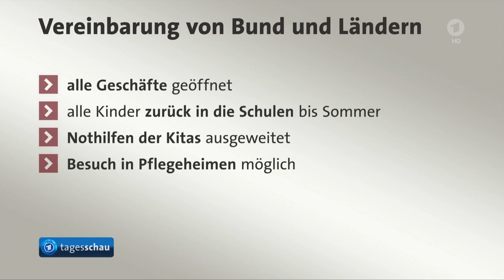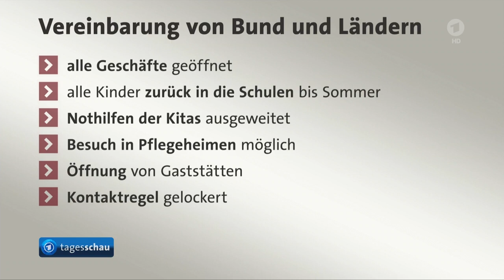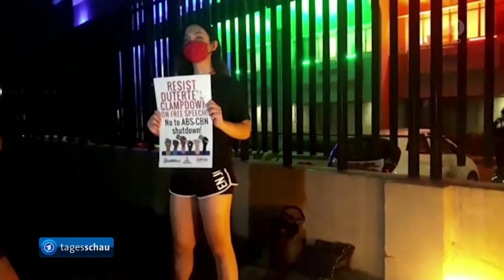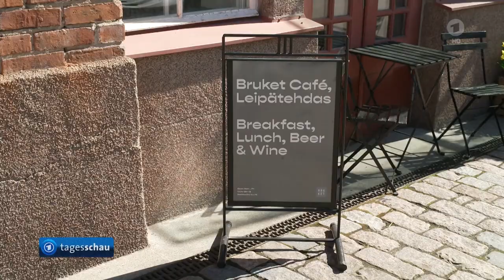tagesschau 20:00 Uhr, 06.05.2020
Themen der Sendung: Ergebnis der Bund-Länder-Konferenz: Auflagen wegen Corona-Pandemie werden weiter zurückgefahren, Lockerungen bei Bundesliga und Freizeitsport, Britischer Premier Johnson stellt sich Fragung der Opposition und verspricht Lockerungen, Coronakrise: EU-Kommission rechnet mit beispielloser Rezession, Philippinische Regierung lässt größten Fernsehsender des Landes schließen, Finnland zieht Bilanz über Grundeinkommen--Pilotversuch, Prozessbeginn vor Essener Landgericht um Germanwings-Absturz, Ausgleichszahlungen für Ex-Kunden von Thomas Cook, Ausstellung über Künstlerpaar Christo und Jeanne-Claude in Berlin, "Kraftwerk" -Musiker Florian Schneider-Esleben verstorben, Die Lottozahlen, Das Wetter